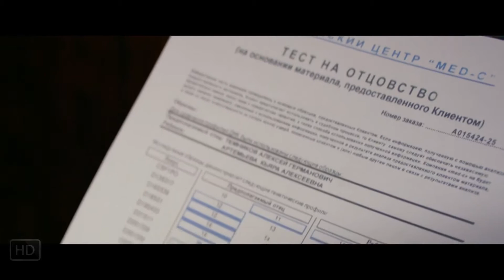Трейлер После тебя 2017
2016 г. ‧ Драма/Музыкальный фильм ‧ 1 ч 59 мин

«Чтобы сделать что-то, нужно или от рождения быть отчаянным, или чтобы обстоятельства стали отчаянными». Так думает Алексей Темников, поставленный жизнью в те самые отчаянные обстоятельства, когда важным остается лишь одно: «Что я оставлю после себя?» Вопрос, важный для любого мужчины, обострен до предела тем, что Темников — гениальный танцор, лишенный возможности танцевать. Травма, полученная на сцене 20 лет назад и прервавшая его карьеру, прогрессирует, и совсем скоро Темников не сможет ходить, что для него равносильно смерти. Помочь или просто поддержать Темникова никто не может, и не потому, что нет желающих, а потому, что он сам этого категорически не желает. Тяжелый характер и неоспоримый талант превратили его жизнь в тотальное одиночество.
Дата премьеры: 16 марта 2017 г. (Россия)
Режиссер: Анна Олеговна Матисон
Монтажёр: Ivan Lisichkin
Сценарий: Анна Олеговна Матисон
Продюсеры: Сергей Витальевич Безруков, Алексей Леонидович Кублицкий

Актеры: Сергей Безруков, Анастасия Безрукова, Алена Бабенко, Карина Андоленко, Владимир Меньшов, Мария Смольникова, Тамара Акулова, Степан Куликов, Галина Бокашевская, Сергей Вершинин, ...
Страна: Россия